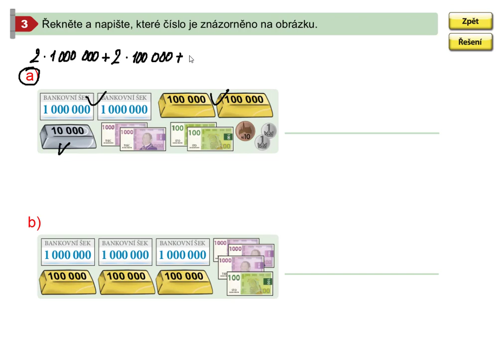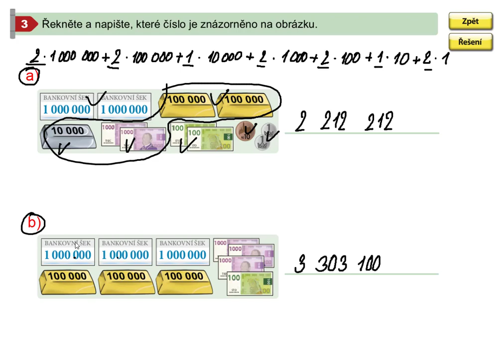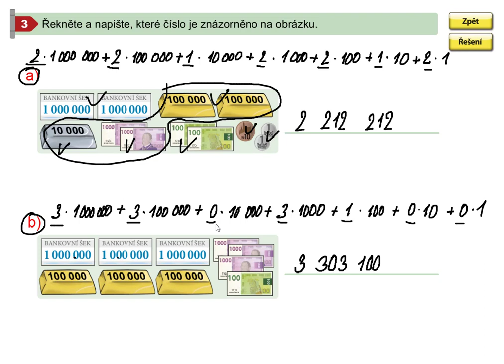Obor velkých čísel do 10 000 000 (znázornění), Mat. mat. pro 5.roč., 2. díl, str. 3, cv. 3